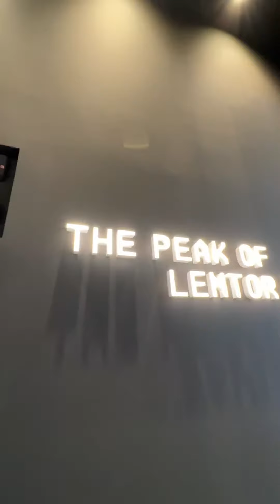Lentor Hill Residences